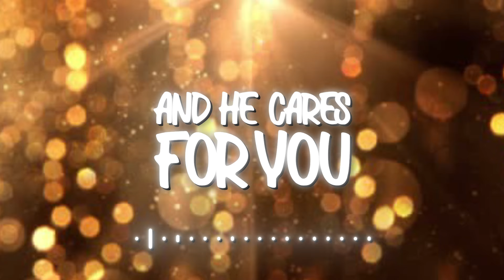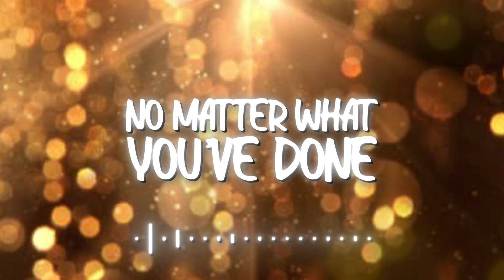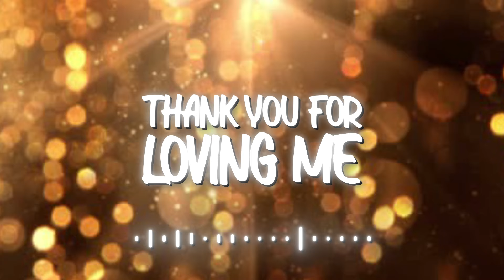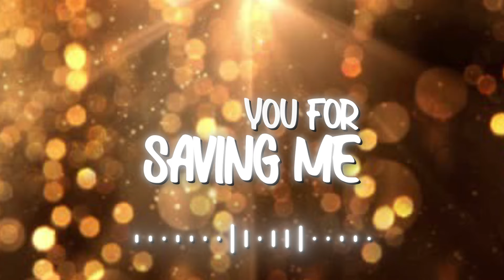Marcus Jordan feat. Rhonda Mclemore - God Loves You (Official Lyric Video)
Official lyric video for "God Loves You" by Marcus Jordan feat. Rhonda Mclemore.